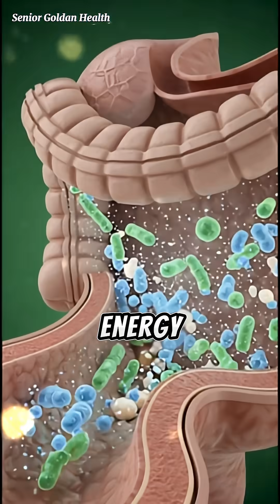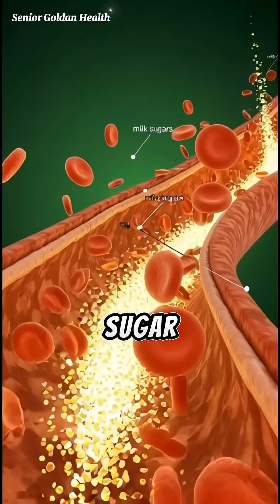What Happens After You Drink Milk? 🥛 Inside the Body in 3D 🔬✨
What really happens inside your body after you drink milk? 🥛
In this video, you’ll see a full 3D medical-style breakdown of how milk travels through the stomach, how nutrients enter the bloodstream, and how it benefits the brain, muscles, and gut.
You’ll also see possible side effects like stomach irritation, allergies, and sugar spikes — all shown in ultra-realistic 3D anatomy.

YouTube suggestion:-
milk digestion
what happens after drinking milk
milk inside body
milk benefits in English
milk side effects
3d milk digestion animation
how milk is digested
milk stomach reaction
milk nutrients explained
milk gut health
milk brain benefits
milk protein absorption
how milk affects body
milk scientific explanation
milk health facts